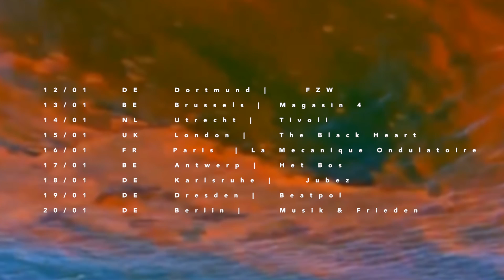LOCRIAN | EU/UK Tour 2016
tue 12/01/2016 DE Dortmund @ FZW
wed 13/01/2016 BE Brussels @ Magasin 4
thu 14/01/2016 NL Utrecht @ Tivoli
fri 15/01/2016 UK London @ The Black Heart
sat 16/01/2016 FR Paris @ La Mecanique Ondulatoire
sun 17/01/2016 BE Antwerp @ Het Bos
mon 18/01/2016 DE Karlsruhe @ Jubez
tue 19/01/2016 DE Dresden @ Beatpol
wed 20/01/2016 DE Berlin @ Musik & Frieden